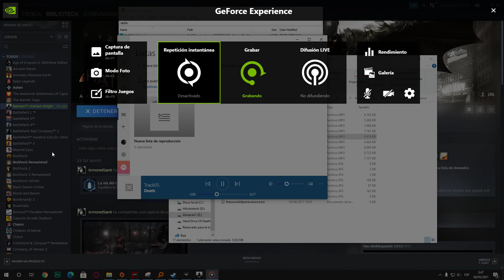Batman Behold the flesh and the power it holds